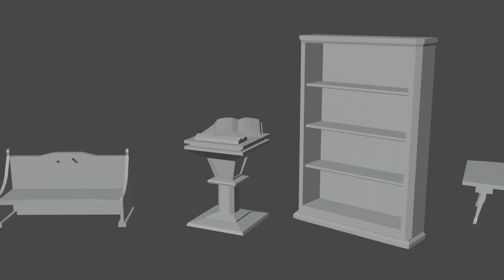low poly dungeon asset pack v1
Complete dungeon pack for Unity or UE

    over 50 assets
    multiple props
    premade modules

Include the blender archive with all the assets, another demo archive with the assets in action and a folder with the FBX archives, one per asset.

Contains: floor tilesets, wall modules, wall arches, columns, altar, torches, table, shelf, closed books, holy book (for pedestal), papers, inkwell, bench, ladder, vessel, bars, metal grid, bucket, pedestal, golden cups, bottle, old scale weight, candles and more to come!

SOON: potions, flags, chandeliers, new walls, improved floor tilesets, chairs, wooden shelves, staircases, carpets, beds, paintings...